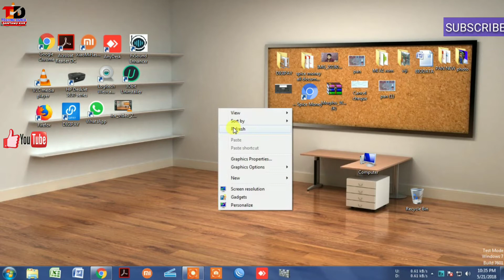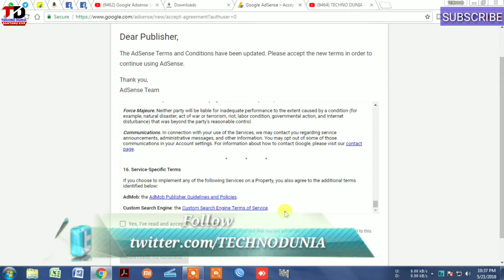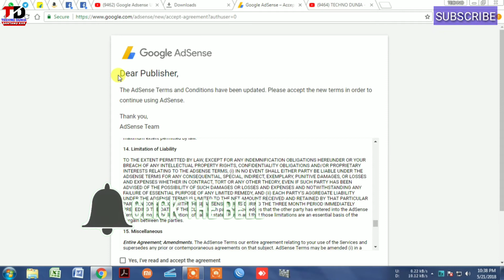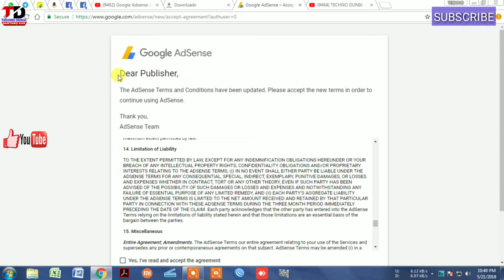Google Adsense Update May 2018 in Hindi | New Update for Adsense User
Google Adsense Update May 2018 in Hindi | New Update for Adsense User's,TECHNO DUNIA ,HINDI, 2018

UNBOXING :-

 ROOT AND CUSTOMIZATION FOR ANDROID :-

LETEST NEWS :-

YOUTUBE TIPS :-

GOOGLE TIPS :-

  ◆◆◆♥Google +♥◆◆◆

About c